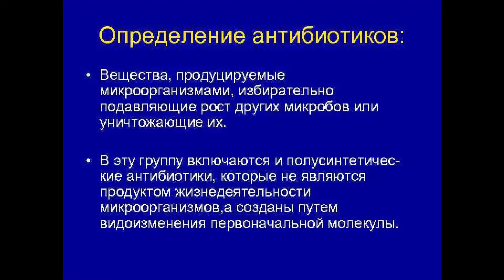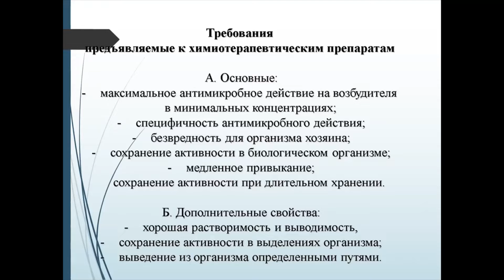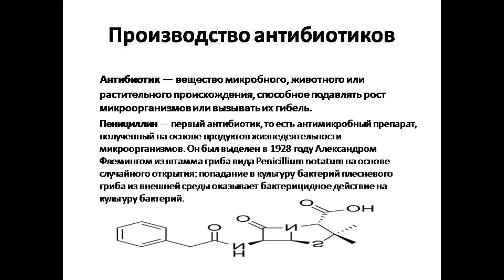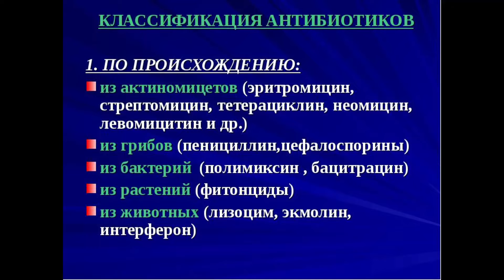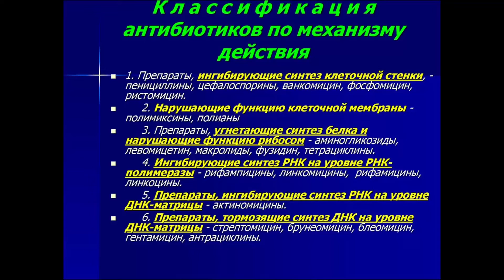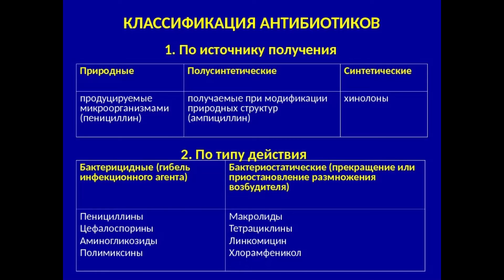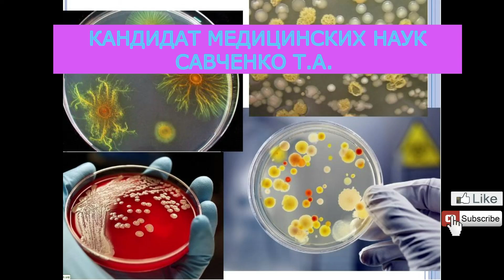Антибиотики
для рекламных предложений:
банковские реквизиты:
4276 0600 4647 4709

микология

Условно-патогенные микробы

Мелодия Души

Протозойные инфекции

Общая микробиология

ЗООНОЗЫ

Клостридиозы

Вирусные инфекции

частная микробиология

Гороскоп- здоровье

ЗОЖ

Популярная микробиология"

МИКРОБИОЛОГИЧЕСКАЯ ДИАГНОСТИКА

ВИРУСЫ

ИММУНИТЕТ

ЭКОЛОГИЯ МИКРООРГАНИЗМОВ

ГЕНЕТИКА

ИНФЕКЦИИ

Семейный архив

Covid-19